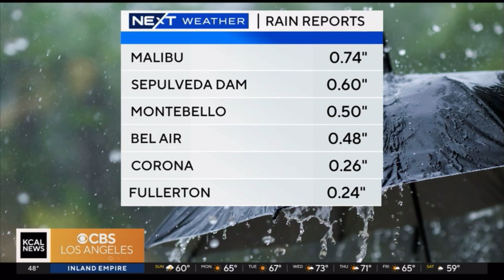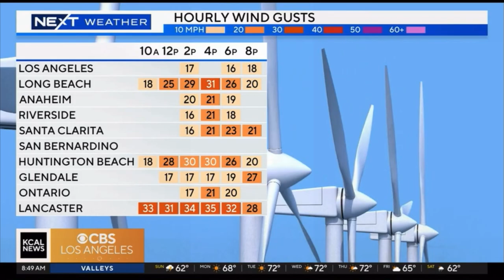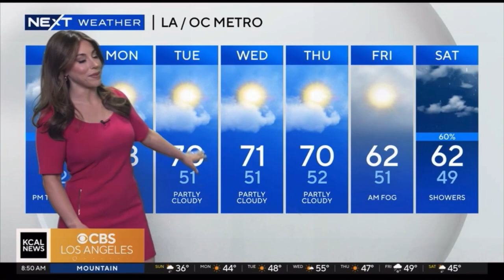ALEX BISTON NEXT WEATHER MARCH 24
THIS IS KCAL NEWS MORNINGS CBS LOS ANGELES AT 8:30AM